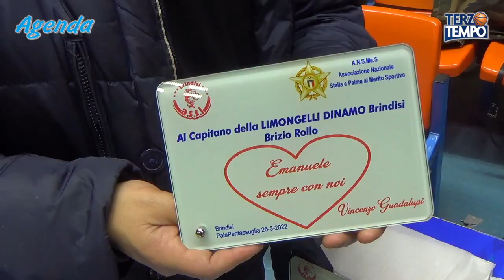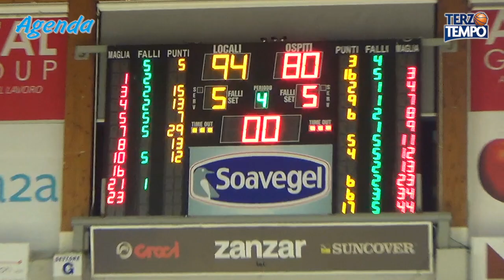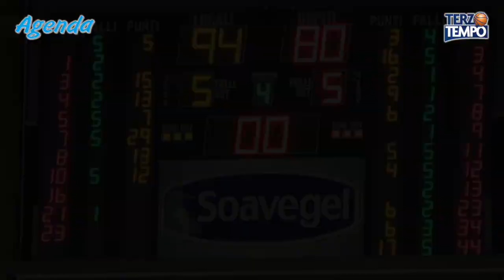Brindisi: videoracconto del derby Assi-Dinamo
Il derby stracittadino di serie C Silver (26 marzo 2022) ha premiato l'Assi Armeni Brindisi che nel Pala Pentassuglia ha battuto 94-80 la Dinamo Limongelli Brindisi. Agenda Brindisi e Terzo Tempo dedicano all'evento cestistico brindisino uno speciale con il videoracconto della sfida, caratterizzata dall'affettuoso omaggio ad Emanuele Guadalupi - figlio dello storico dirigente biancorosso Vincenzo - che è stato ricordato con una maglia, un mazzo di fiori e alcuni riconoscimenti consegnati a tecnici e giocatori prima del match.